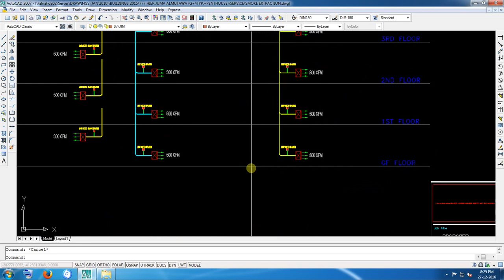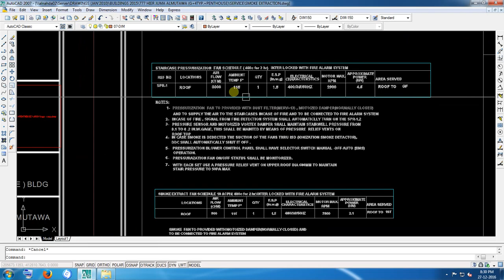M.E.P. Drawing For SMOKE EXTRACTION layout 2D auto CAD of UAE in Building line.Sample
This video clip contains how to made MEP dwg in UAE dubai in building line ?
all the details for MEP as per civil defense and other Dubai genuine rule regulation has been followed  in this video all the things has been explained in dwg CAD .
Fire fighting fire alarm, smoke extraction, water layout, gas dwg, telephone dwg, ac dwg, etc many more MEP dwg what and how to make ?
in this video has been explained